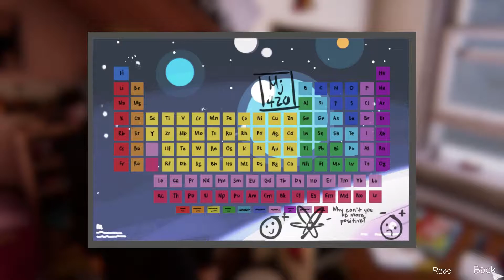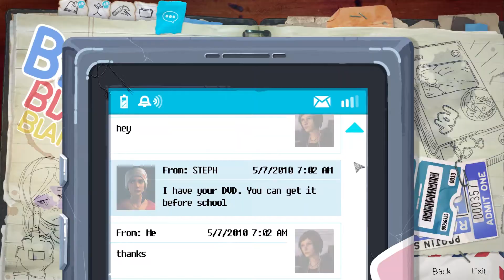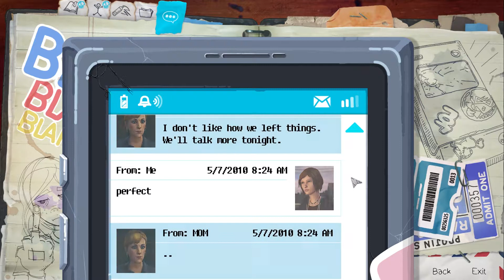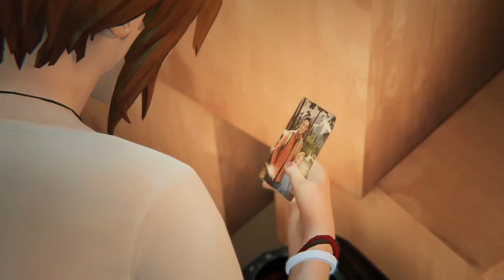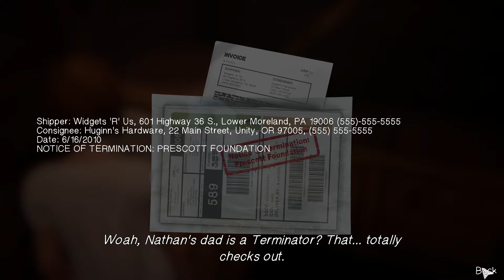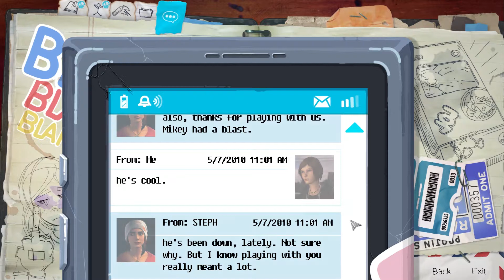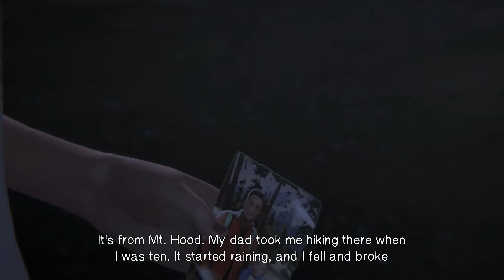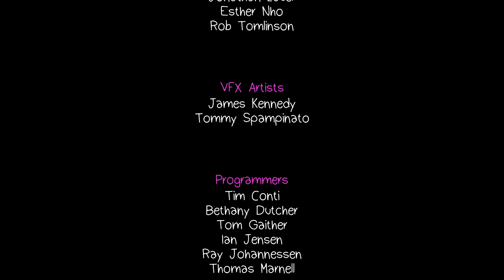Let's Play: Life Is Strange: Before The Storm - ep 1 Awake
Beskrivning

BVG Askebloss Play's: Life Is Strange: Before The Storm - Episode 1: Awake.